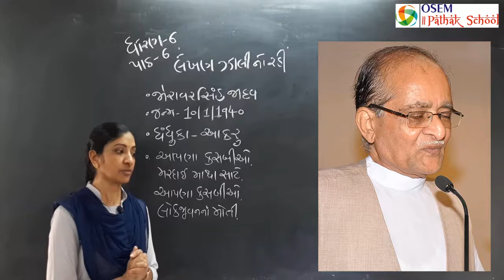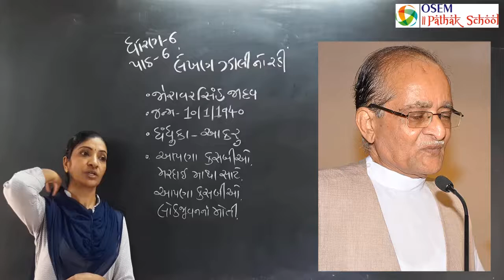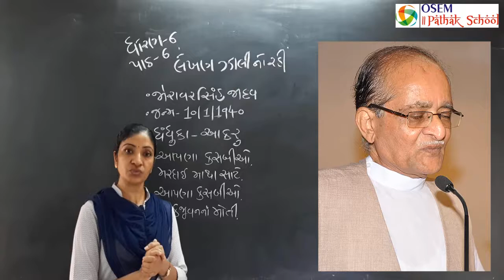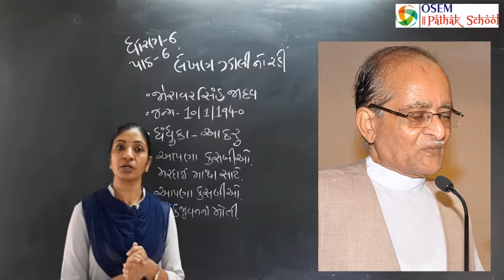Std. 6 (Gujarati Medium) | Ch. 6 : લેખણ ઝાલીનો રહી